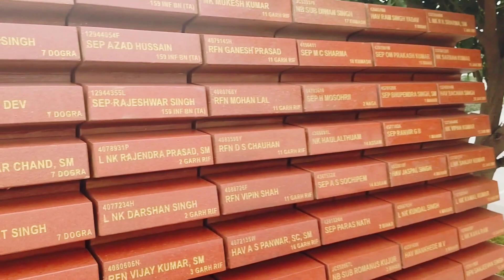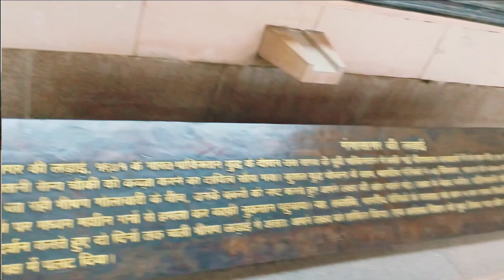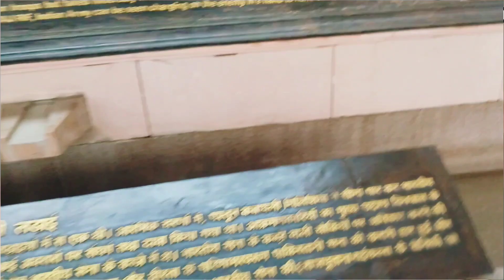international war memorial delhi ( India gate)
delhi vlog 2024
international war memorial
museums
The Adnan Sami
vlog India
delhi vlog
video India gate
Dilli
dehli
international war memorial vlog delhi